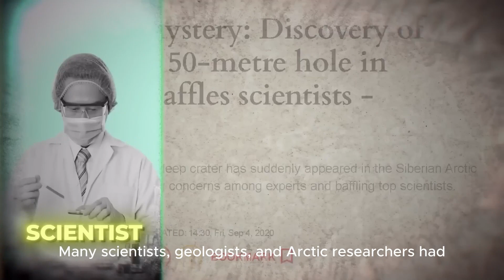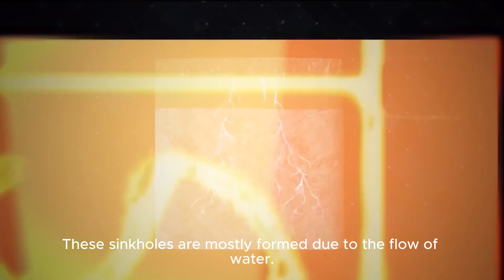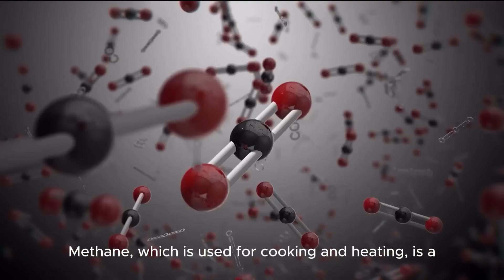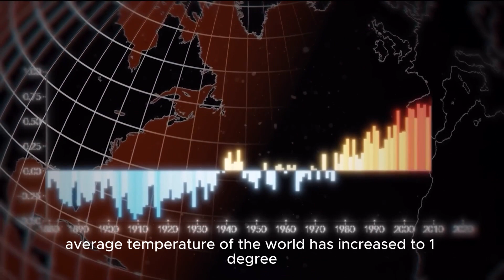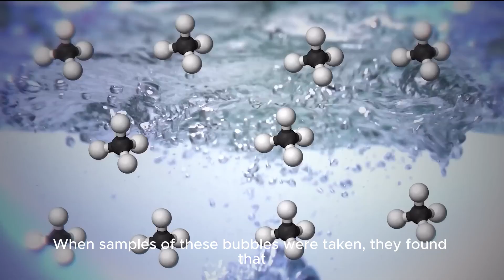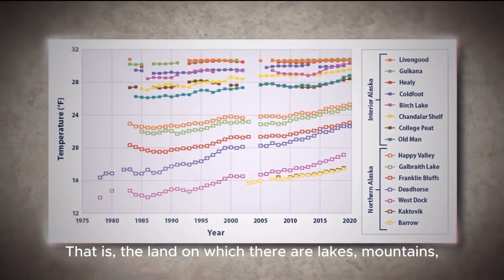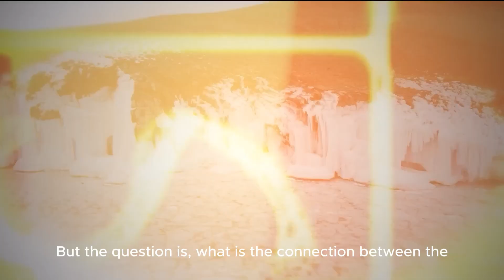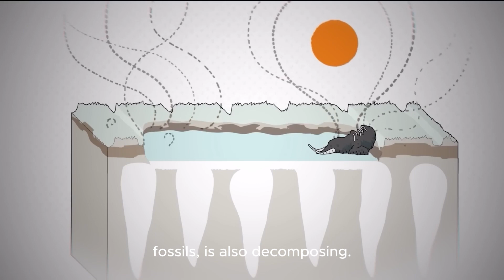Why Earth Is Sinking In Arctic Region || The Shocking Truth Behind Earth's Sinking Crisis!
🌊🔍 UNVEILING THE MYSTERY: Why is Earth SINKING in the Arctic? 😱🌍 Brace yourself for a riveting exploration into the alarming reality of our planet's decline! 🚨❄️ Join us as we unravel the shocking reasons behind the Arctic's sinking crisis in a bite-sized, must-watch video! 🎥💡
🔗 Ready for the TRUTH? Hit play now to understand the devastating impact of melting ice, disappearing landscapes, and the urgent call to action for our global community! 🌊🌐 Share this eye-opening revelation with everyone you know – because the time to act is NOW! ⏰💚 Together, let's raise awareness and make a difference for our beloved Earth! 🌏✨ ArcticSinking ClimateEmergency SaveOurPlanet 🌊🔍